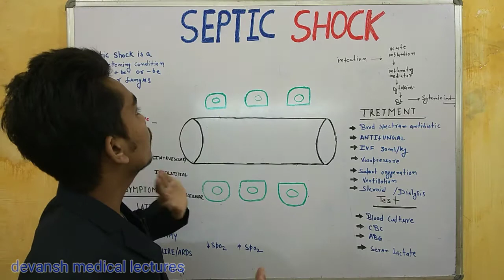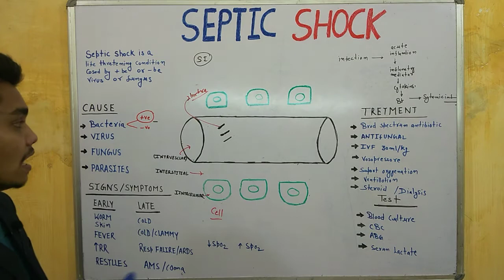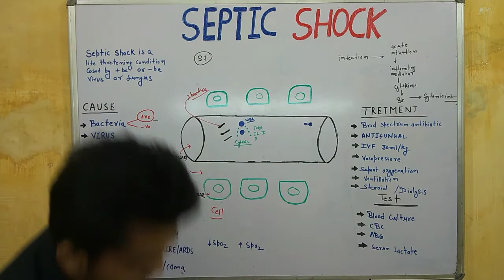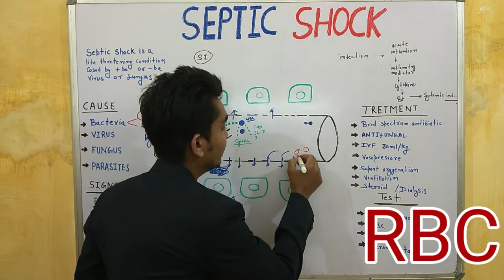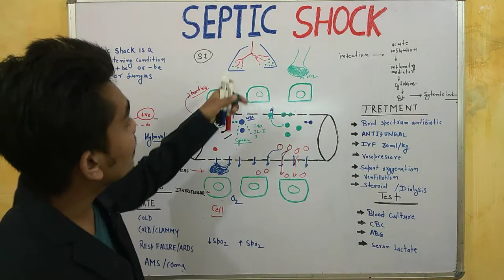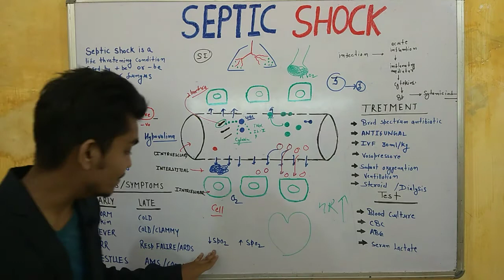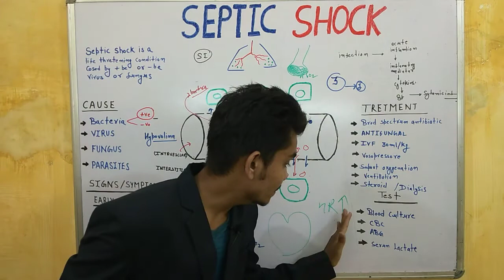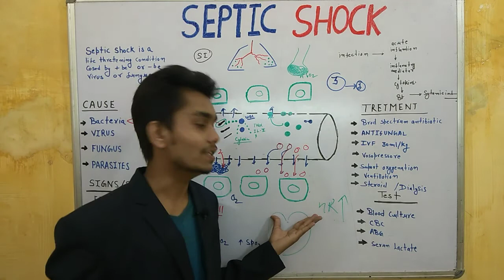septic shock /pathophysiology and symptoms /diagnosis and treatment /circulatory system and disease